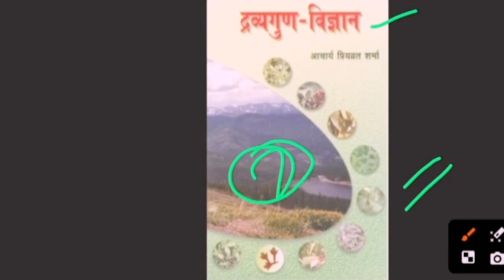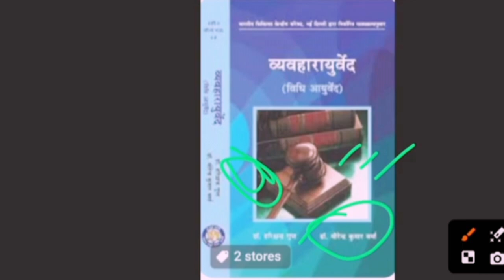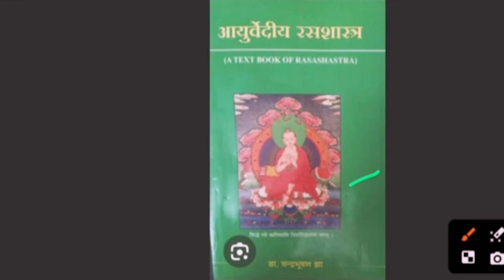Ayurveda Pharmacist - के लिए 5 अति महत्त्वपूर्ण Books 👎 @vaidyapk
UPSSSC Ayurveda Pharmacist : - के लिए 5 अति महत्त्वपूर्ण Books 👎 ‎@vaidyapk